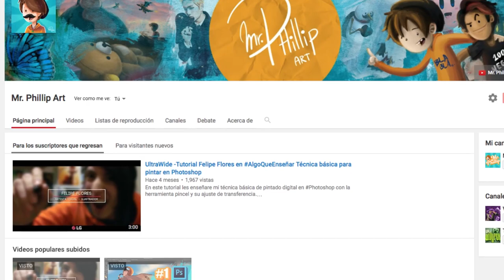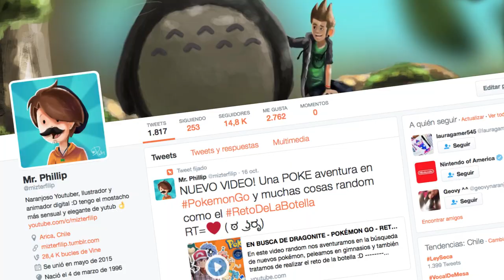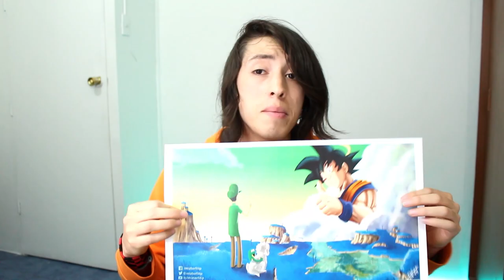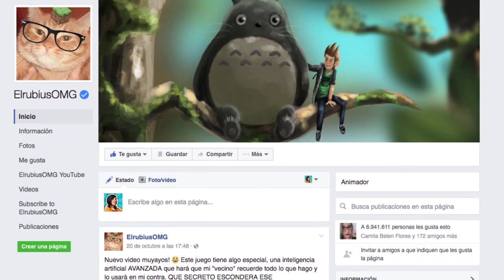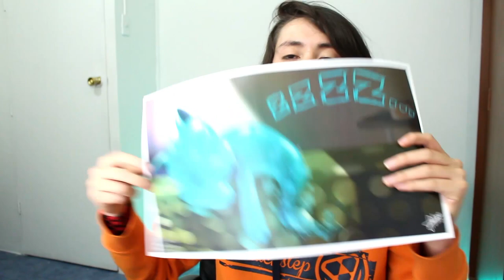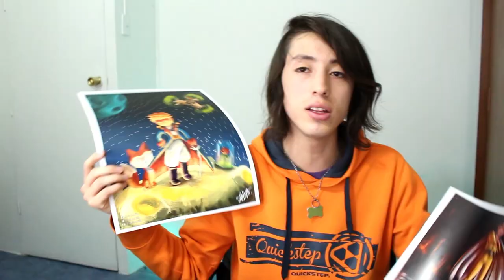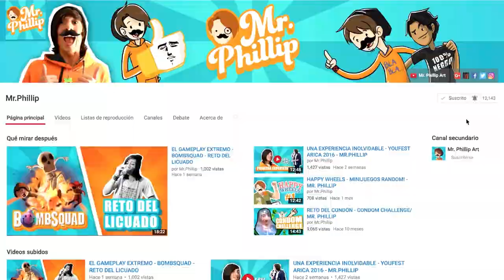¿POR QUÉ?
( ಠ ͜ʖರೃ)